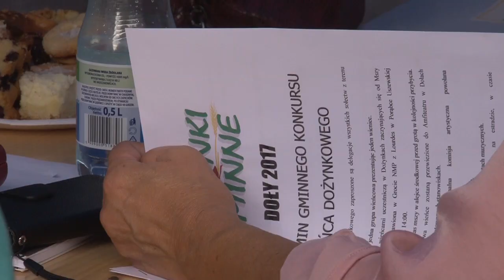Dożynki Gminy Dębno w Dołach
Kiedy z pola znika ostatni kłos, rolnicy spotykają się by dziękować za zebrane plony i świętować zakończone żniwa. W miniony weekend świętowali mieszkańcy gminy Dębno. Gospodarzem tegorocznego święta plonów było sołectwo Doły a rozpoczęto je Mszą Świętą  w Grocie Najświętszej Maryi Panny z Lourdes w Porąbce Uszewskiej.  Po nabożeństwie barwny korowód dożynkowy przemaszerował do Amfiteatru w Dołach, gdzie odbyła się oficjalna część obchodów.